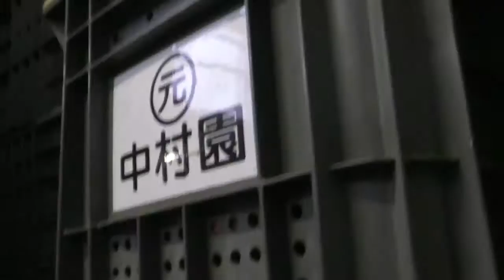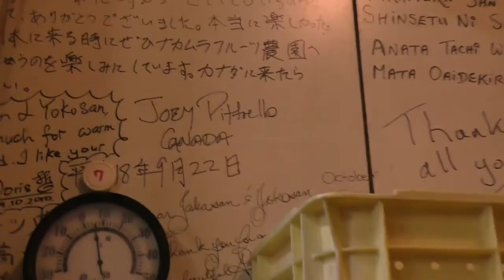美味しいリンゴを作る長野県安曇野「ナカムラフルーツ農園」を訪ねる【見学編】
ナカムラフルーツ農園はリンゴが有名な長野県の中でも有名な農家さんです。

レア品種のグラニースミスや切った中の果肉が赤い赤肉品種のリンゴなども作っています。

ようこそ「FRUIT GARDEN 山口果物」チャンネルへ

山口果物は大阪上本町と新大阪に店がある果物屋です。

店ではフルーツサンドやかき氷、パフェにフレンチトーストなど果物が主役のメニューがございます。

スーパーフルーツティーチャーのナオは果物屋の3代目で、フルーツ大学の講師を務めています。
フルーツカフェプロデューサーのCoCoはナオと小学校からの同級生で店舗の運営やフルーツ大学の助手を務めています。

「ライフスタイルにもっと果物を」をコンセプトに果物をもっと身近に感じてもらえるような活動をしていきますので応援よろしくお願いします。